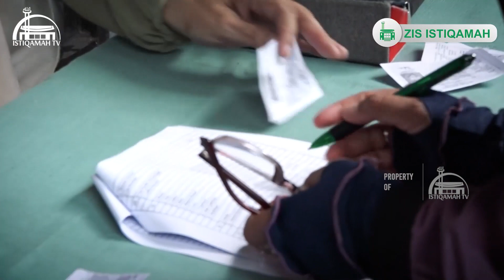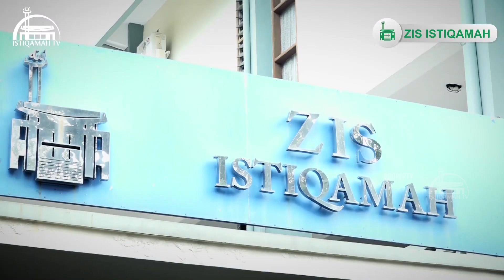Bidang ZIS Istiqamah Peduli guru ngaji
Konfirmasi transfer hub Ahmad (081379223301)

Jazakallah Khairan